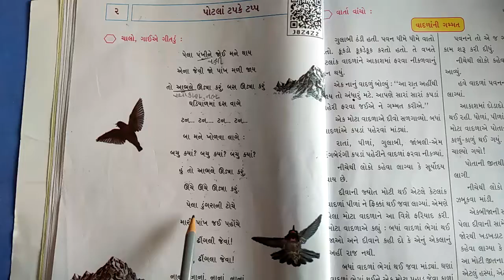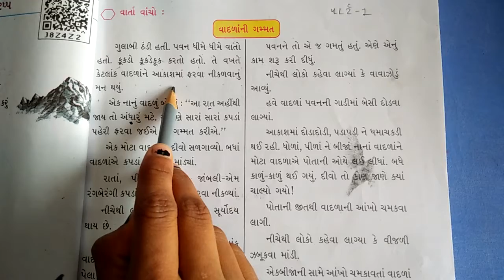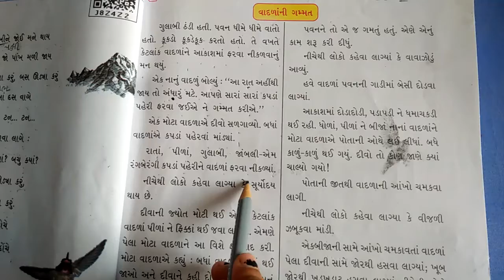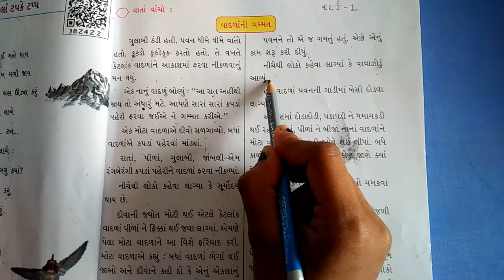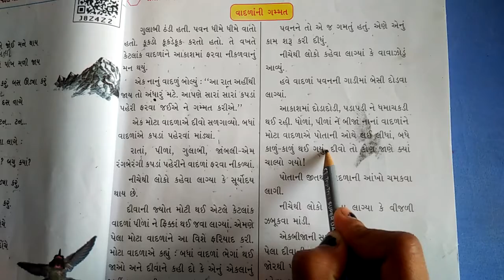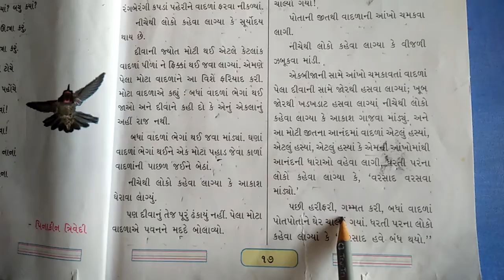GEM STD GM 3rd EM 5th GUJARATI CH 2 PART 1